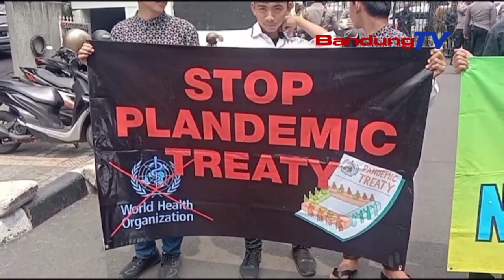MANGPULUH - PULUH WARGA NOLAK SUMEBARNA REUNGIT WOLBACHIA | TANGARA PASUNDAN | BANDUNG TV